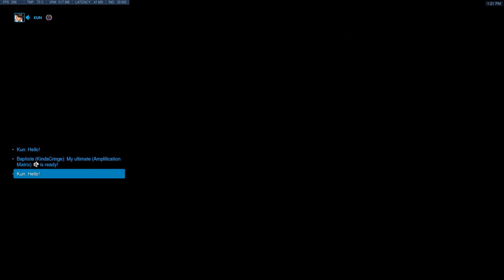Overwatch - Kabaji Tracer Eliminates The Entire Enemy Team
This happen before both hero get banned.

Kabaji Sensitivity:
4 in-game, 800 DPI (same for all heroes). 38 (Widow & Ana scope), 51.47 Ashe scope. Arm aim and wrist for small adjustments.